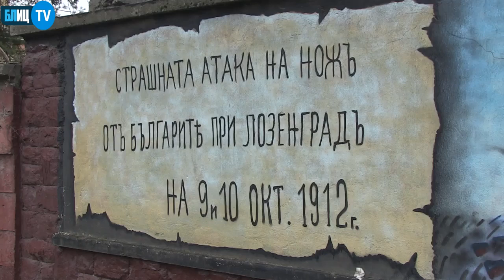Атаката при Лозенград - вижте я